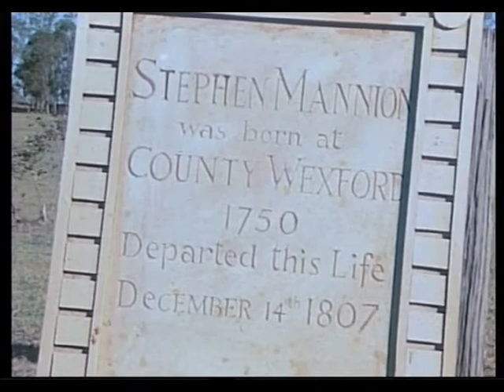The Timeless Land Full TV Miniseries- Part 7- A Prisoner At The Bar